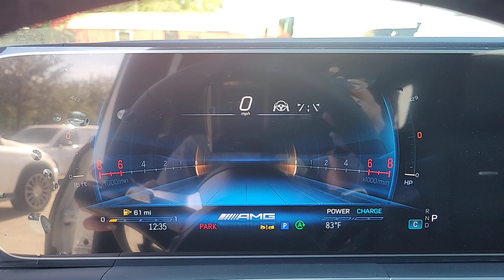2024 Mercedes-Benz GLE AMG GLE 53 FL Lakeland, Plant City, Winter Haven